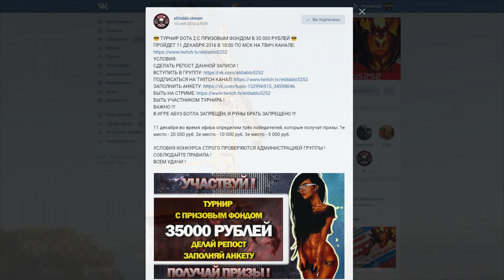ТОП 5 ЛУЧШИХ ИГРОВЫХ ФРАНШИЗ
Данное видео, в том числе звуковая дорожка, имеет ограничение 18+ и является интеллектуальной собственностью автора.
Любое копирование, полное или частичное, а также трансляция на других ресурсах или СМИ под любым предлогом, запрещено автором.